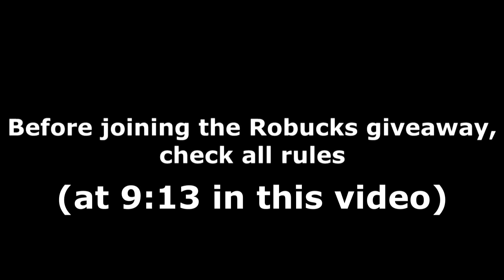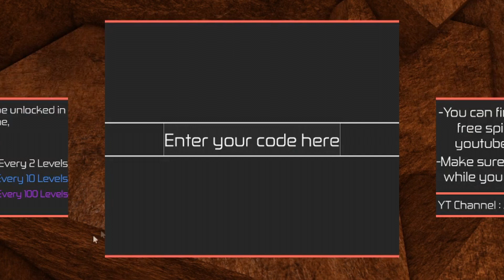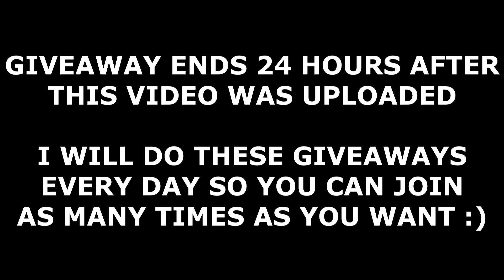ALL HEROES ONLINE CODES! (July 2022) | ROBLOX Codes *SECRET/WORKING*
All new secret/working Heroes Online codes (by Bloxxit Studios) with gameplay and a daily Robux giveaway! The codes are part of the latest July 2022 update and give you free spins!